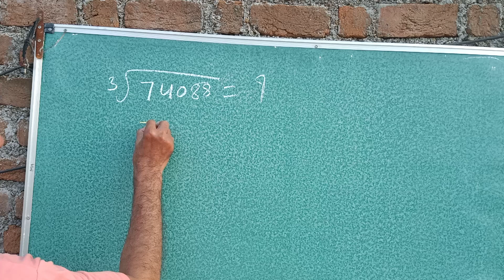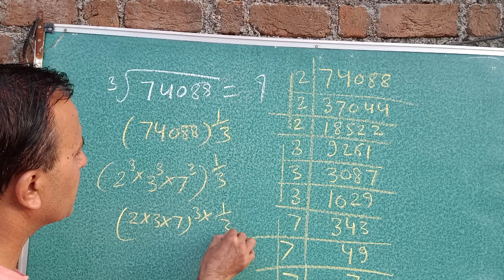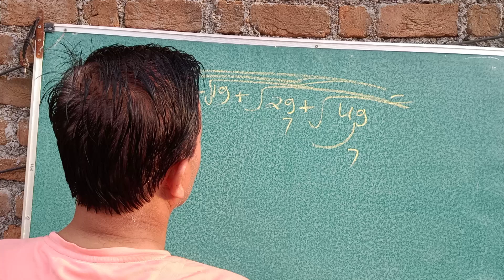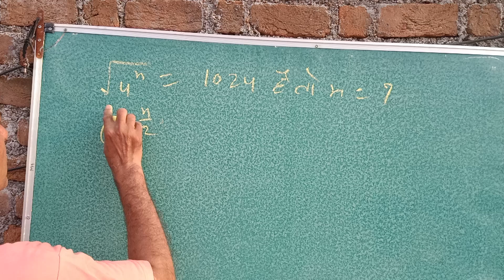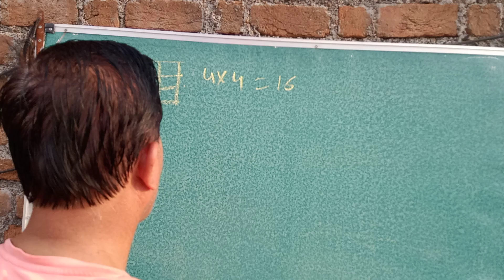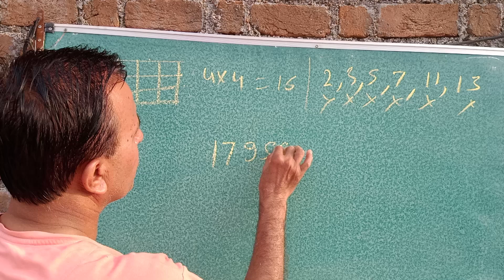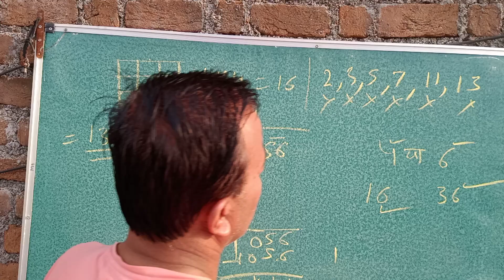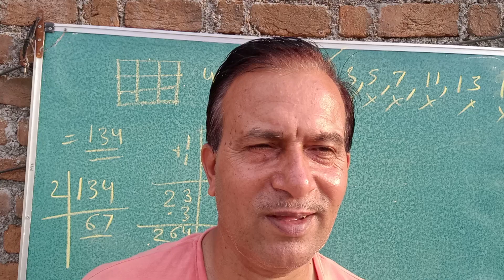सैनिक कमांडर ने 17956 सैनिकों को वर्गाकार पंक्ति में खड़ा किया तो एक पंक्ति में कितने सैनिक हैं?